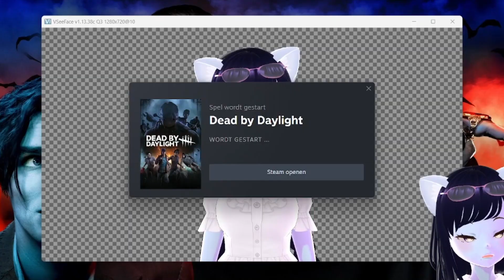playing w/chucky in dead by daylight !!